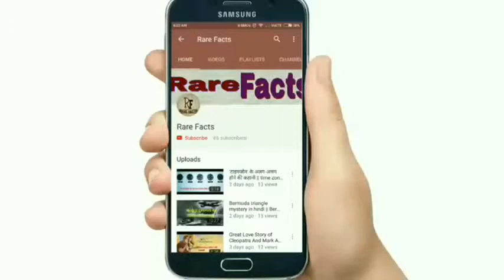Burj Khalifa || Real story about burj khalifa || Burj khalifa secret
दुबई का बुर्ज़ खलीफ़ा: इंसान निर्मित नायाब आर्किटेक्चर

The Burj Khalifa (Arabic: برج خليفة‎‎, Arabic for "Khalifa Tower"; pronounced English: /ˈbɜːrdʒ kəˈliːfə/), known as the Burj Dubai before its inauguration, is a megatall skyscraper in Dubai, United Arab Emirates. With a total height of 829.8 m (2,722 ft) including the antenna and a roof height of 828 m (2,717 ft), the Burj Khalifa is currently the tallest structure in the world since topping out in late 2008

The Channel "Rare Facts" provide best video from history and historical wars.

The channel "Rare Facts" provide best video of mysterious facts and rare facts.

The channel Rare Facts cover very intresting videos like "Intresting
Facts", "Rare Facts", " Facts to Know"' "Mysterious Facts",
"Historical Facts", "Adbhut Baate", "Suspicious Facts", "Supernatural
Facts", and "Rare Facts".

The channel Rare Facts provide Knowledge from all around the world and
also from the History.

Images are taken from :- Google Images